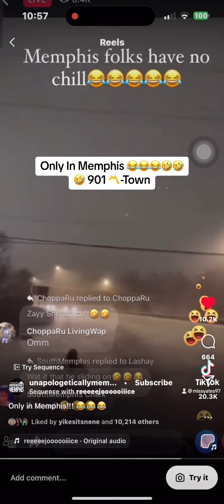901 〽️-Town 😂😂😂😂🤣🤣🤣🤣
Only In Memphis 😂😂😂🤣🤣🤣 901 〽️-Town